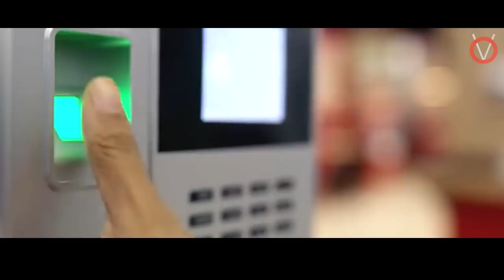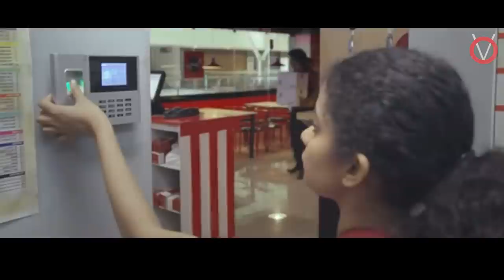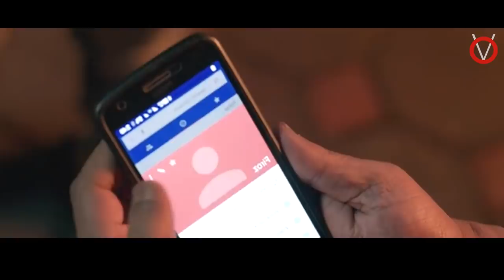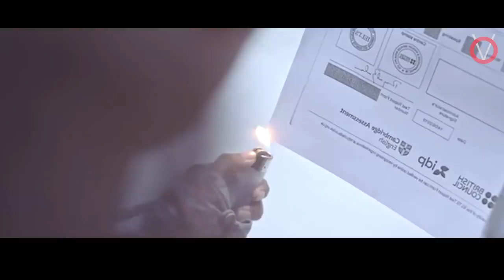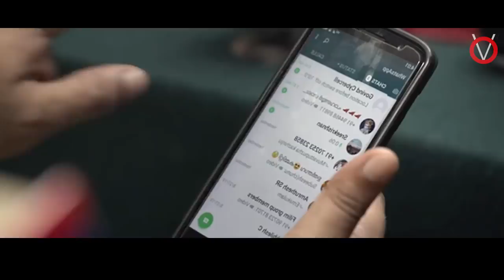ரத்தம் உறையும் FREZZER-ல் ஒரு கொடூர இரவு|TVO|Tamil Voice Over|Dubbed Movies Explanation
ஒரு குளிர் அறையில் அடைக்கப்பட்டு உயிருடன் இருக்க போராடும் ஒரு பெண்ணின் கதை